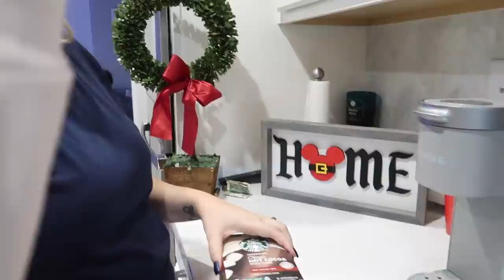my daughter's STEP MOM & I are planning...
Today is actually Christmas day, but since we celebrated early, we are having a chill day at home with the 3 boys and Addelyn. The nails I'm currently trying

♡♡♡♡♡♡♡♡SOCIAL MEDIA♡♡♡♡♡♡♡♡